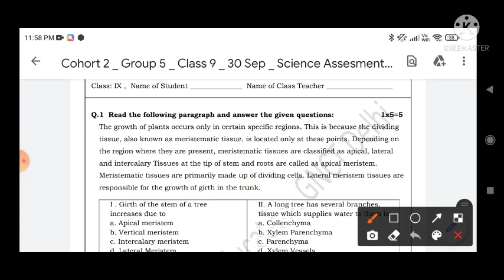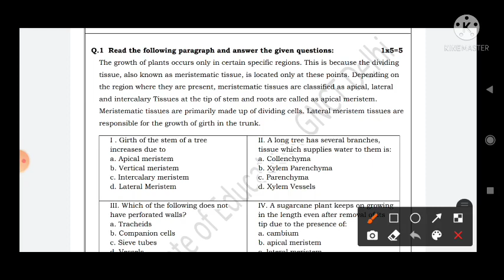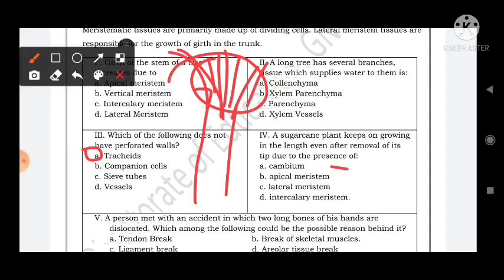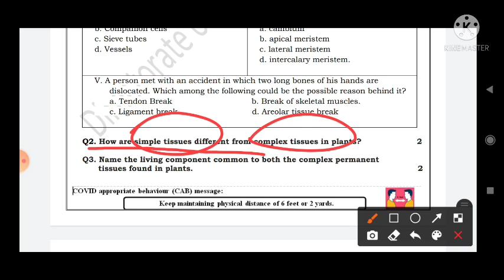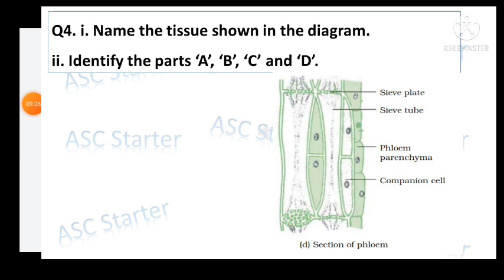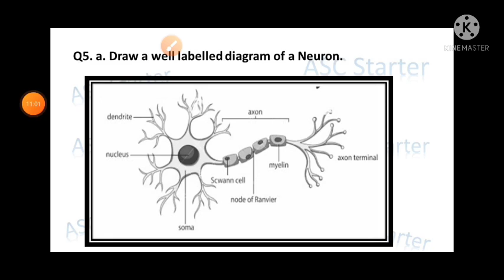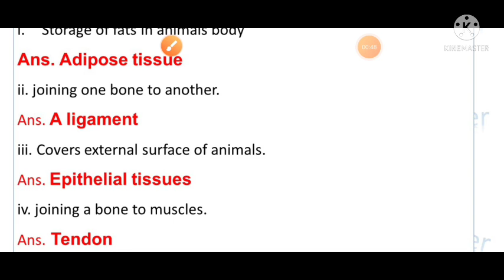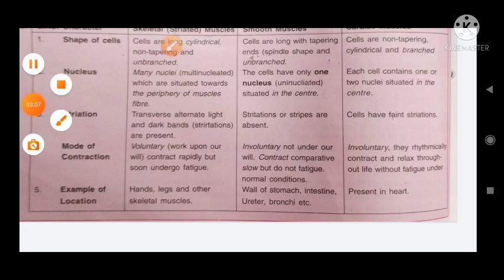science assessment worksheet 6 class 9 || class 9 assessment work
Class 9 assessment worksheet 6 science || science assessment 6 class 9 || science assessment 6

class 9 science assessment aws worksheet 6, english medium
science worksheet assessment 6 class 9,
assessment  6 class 9 science ,
assessment 6 science class 9,
assessment  science ,
worksheet 6
science assessment  6
science 6 assessment  worksheet 6 science
assessment  number 6
unit test 6 assessment  class 9th
worksheet 6assessment class 9th
worksheet 6assessment   class 9th science
worksheet 6assessment
class 9th science assignment class 9
science science worksheet 20 class 9th
class 9th science assignment 6
class 9 assessment number 6
class 9 worksheet assessment   number 6 science
science assessment  number 6 class 9
worksheet number 6 class 9th science science
Directorate of Education , GNCT of Delhi
Subject: science Assessment Worksheet aws 6
science class 9 worksheet assesment number6
9th class
9th  ka assessment 6
9th class assessment  number 6 science gaaneet
 9th class ki  assessment  number 6 science
today assessment
aaj k assessment
30 october assessment 6 worksheet
science

30 october assessment worksheet 9 class 9 30 october,30/9/21
class 9 assessment 9 science,30 october assessment worksheet 9
class 9 30/9/2021,30 october assessment worksheet 9 class 9 30/9/2021 science medium,
science medium 30 october assessment worksheet 9 class 9 30/9/2021

science class 9th assessment 3 (30/09/2021) class 9th assessment worksheet 3 hindi 30 oct2021
Class 9thth assessment worksheet 3 enlgihs medium scinece (30/09/2021)
30 oct || Class 9thth assessment worksheet 3 science 30/09/2021 science 30 october 2021
worksheet assessment 09 Class 9 science science mediumassessment worksheet 3 assessment Class 9th 30 oct
30 oct assessment Class 9th hindi assessment 9th Worksheet clas 9th science
Class 9th assessment vigyan aaj ka friday hindi ka assessment 9 science
class NINTH worksheet assessment 9 Class 9 science Class 9 assessment worksheet 9 ||
science assessment 9 Class 9 30/09/2021 Class 9 scienceassessment worksheet 9 assessment
30 october 31 assessment 9 Class 9  science || Class 9 assessment worksheet 9 science
Class 9 assessment 9 l | assessment 9 class XI science || Class 9 assessment worksheet 9 science
bhallakids 9thclassassessment5worksheetscience Class 9 science assessment 9 science assessment 9
Class 9 Class 9 science assessment worksheet 9 Class 9 assessment worksheet 9st Class 9 assessment 9
science worksheet5assessmentclassxi assignment9class9 #30/09/31assessmentclass9sci assessment 9 sciencescience medium
Class9assessment worksheet 9 science Class 9 science assignment 6 Class 9 sciencematiceassignmentassessment worksheet 9
Class 9 assignmentassessment worksheet 9nd Class 9th unit test Class 9 science assignment assessment no 9 Class 9 assignment worksheet no 9
Class 9 assessment worksheet no 1 Class 9  science assessment worksheet no 9 science assessment assessment 9 Class 9 Class 9th assessment 9 assessment
science assignment assessment 9 Class 9 Class 9 assignment assessment 9 science answers Class 9 assignment 3 answers Class 9 assignment 1 science Class 9 assessment 1 science 9th class Directorate of Education GNCT of Delhi Subject: scienceematics Assessment
class 9 vigyan assessment aws worksheet 6,vigan worksheet assessment 6 class 9,assessment 6 class 9 science,assessment 6 science class 9,assessment science,worksheet 6,ascstarter,ncert book,the tissues,ncertbooktissue,chapater 4,hindi,vigan worksheet 4 assessment
class 9 science assessment aws worksheet 6,english medium science worksheet assessment 6 class 9,assessment 6 class 9 science,assessment 6 science class 9,assessment science,ascstarter,class9assessment06science,science assessment worksheet number 6,aaj ka,today,friday